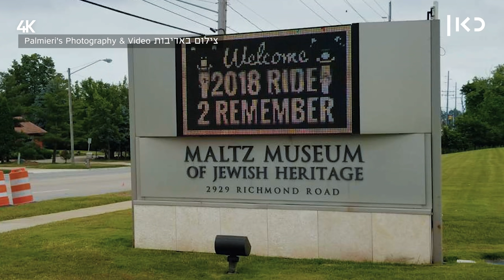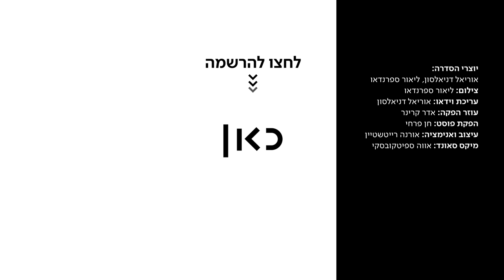כאן Jewish קאנטרי 🇺🇸 | יהודים על אופנועים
הפעם הכבישים מובילים את אוריאל וליאור לניו ג'רזי. אמנם אחוז היהודים שם הוא מהגבוהים בארה"ב, אבל מעט מאוד מהם משתייכים לזן הנדיר של אופנוענים יהודים. אוריאל וליאור יפגשו את לורן סקולר, רוכבת הארלי מושבעת ואחת ממקימות מועדון הרכיבה היהודי ''חי ריידרס''.

על גואיש_קאנטרי: אוריאל וליאור יוצאים לרוד טריפ בלב ארצות הברית כדי לפגוש את היהודים של תרבות הקאנטרי האמריקאית - סדרת רשת בחמישה פרקים

יוצרי הסדרה: אוריאל דניאלסון, ליאור ספרנדאו
צילום: ליאור ספרנדאו
עריכת וידיאו: אוריאל דניאלסון
עוזר הפקה: אדר קרינר
הפקת פוסט: חן פרחי
עיצוב ואנימציה: אורנה ריטשטיין
מיקס סאונד: אווה ספיטקובסקי